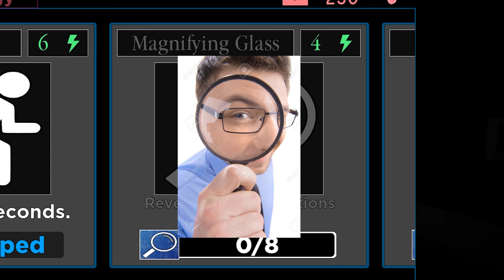PIGGY vs ??? (CHAPTER 8 Book 2)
Piggy is off the rails

►Code: sketch